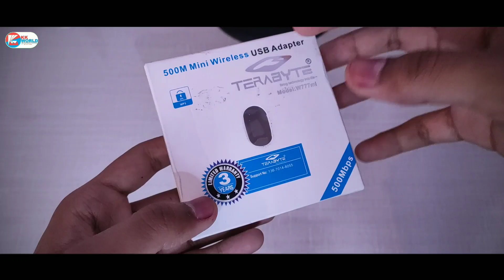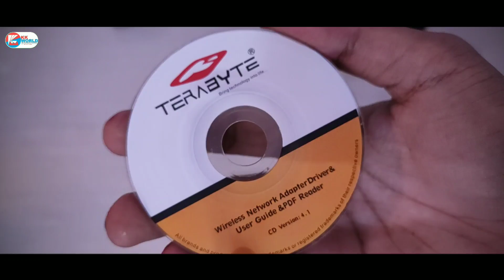Cheap & Best USB WiFi Adapter for PC | Terabyte WiFi Unboxing & Review in Hindi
Topic Covers -
1- Terabyte USB WiFi Adapter Unboxing and Review in Hindi
2- best wifi adapter for pc in India Under 200 or 500
3- Cheapest USB WiFi Adapter in India

🛒 LOOT DEALS:
📱Mobile, Accessories & Gadgets